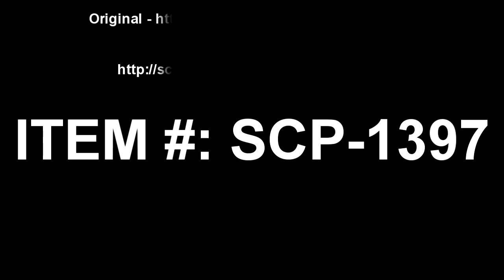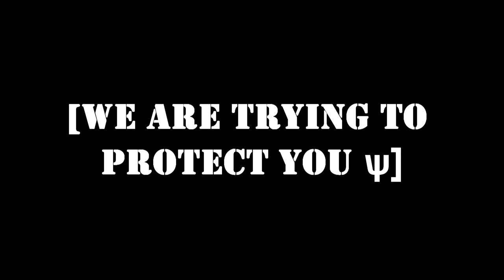SCP-1379-RU: The Cognitohazardous Worm That Haunts Your Dreams And Steals Your Face!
This is an SCP reading of SCP-1379 (Russian SCP Wiki). Have you ever felt like someone's watching you... from inside your own head? Meet SCP-1397, the Keter-class creature that haunts dreams and steals faces. This video unveils its mind-bending properties, from the unsettling human eye in its worm-like form to the black hole that erupts in your skull. Witness the chilling metamorphosis of its victims and their ultimate goal: merging into a single, horrifying entity. This SCP Foundation object is a keter class anomaly, causes cognitohazards, and can cause a possible K-Class Scenario!

Table of Contents:
00:00 Introduction
00:18 Special Containment Procedures
00:36 Description

Author - Yellow Lory